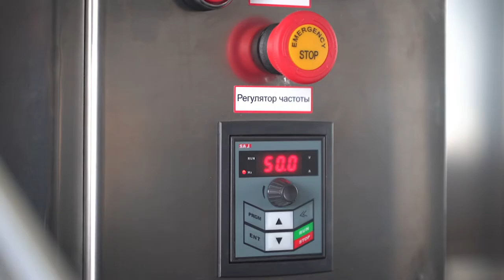Ламинарное укрытие «Лам Эко 2».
Добрый день!

Представляем Вашему вниманию ламинарное укрытие «Лам Эко 2».
Оборудование представляет собой закрытый бокс с воздушными HEPA-фильтрами,
которые обеспечивают полностью стерильный розлив продукта. Установка имеет
устойчивую конструкцию из алюминиевого каркаса с ограждениями из оргстекла
или ПВХ-панелей. Управление всеми параметрами работы осуществляется при
помощи общего пульта с сенсорным экраном. Продемонстрируем работу данной
ламинарной комнаты.